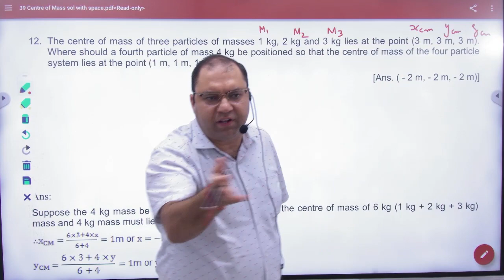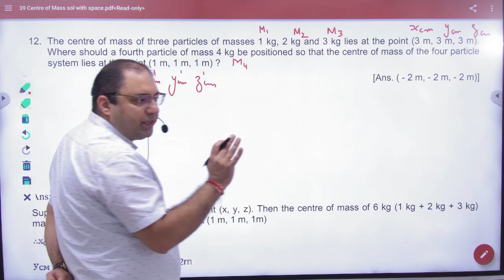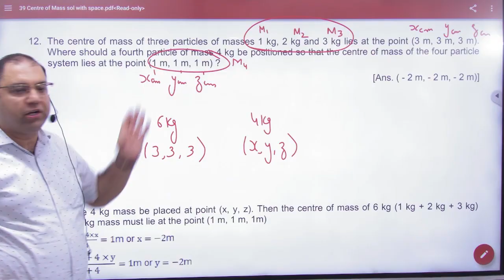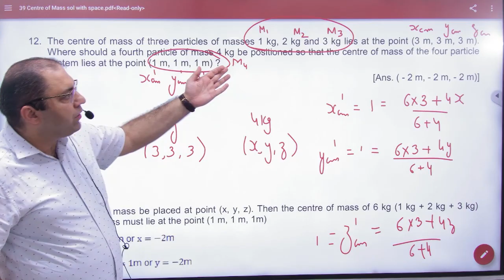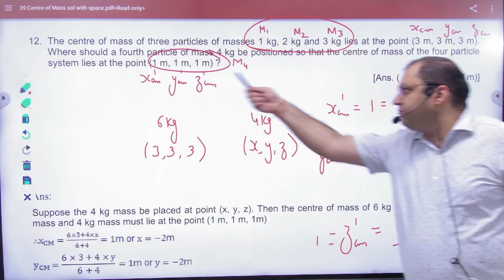1 Centre of mass numericals